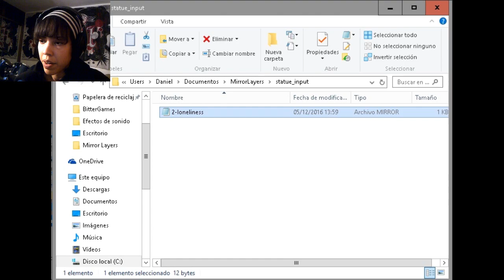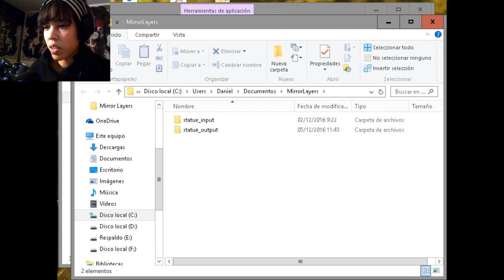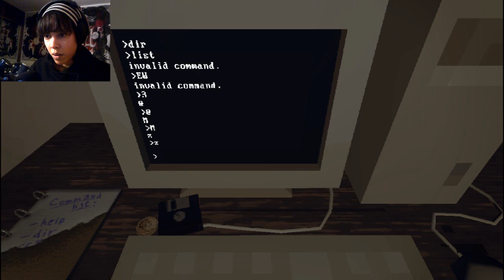WHAT DOES THIS ALL MEAN?! - Mirror Layers Vol.2 - Part #2 Gameplay - Facecam reaction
Game by: Revolab

-If you want me to play more games like this, please support giving me a like, subscribing and commenting what games do you want me to play in the section below.

Music: "In the hall of the mountain king" - Edvard Grieg

I'm aware of my grammar and pronunciation mistakes. Sorry, I'm working on that.

Thank you so much guys for joining me!!

We will see each other in the next video!